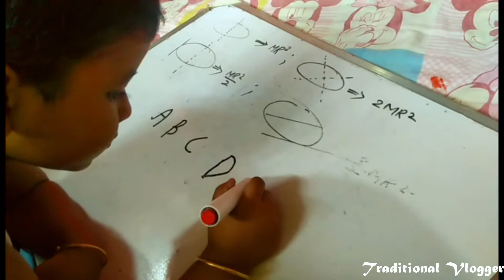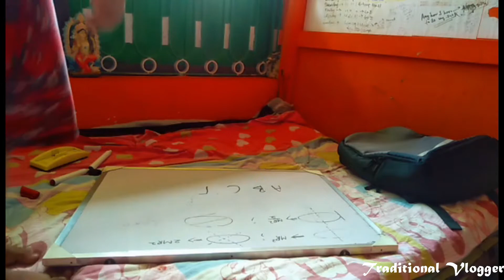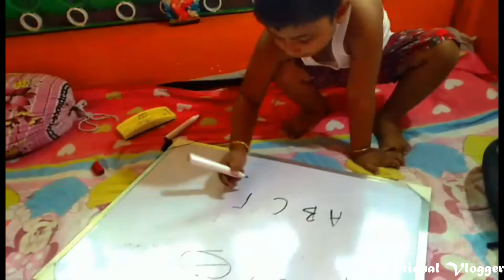Gublu writing ABCEF in White Board | Traditional Vlogger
funnyvideos kids funny videos Hindi,
kids funny dance,
kids funny cartoons,
kids funny songs,
kids funny Telugu,
kids funny stories,
kids funny games,
kids funny dance video,
kids funny interview,,
kids funny talking,
kids funny rhymes,
kids funny music,
kids funny show,
kids funny song video,
gublu funny moments,
gublu playing,
gublu dancing,
kids playing with toys,
kids playing football,
kids playing with balls,
kids playing drums,
kids playing with cars,
Kids playing basketball,
kids playing games,
Kids playing with balloons,
kids playing violin,
Kids playing in the park,
kids playing with slime,
kids playing with dolls,
Kids playing in water park,
kids playing tennis,